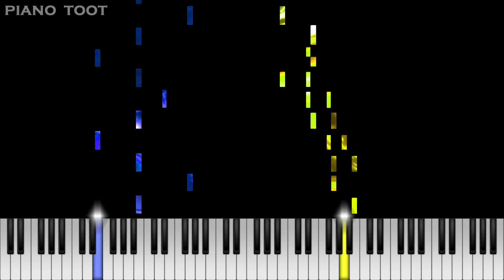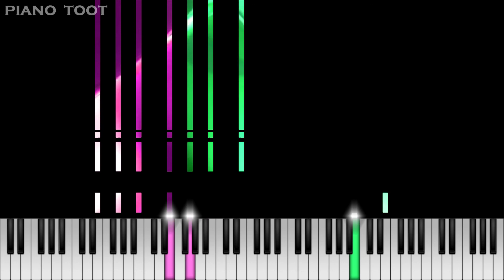Katekyo Hitman Reborn! Hibari Kyoya's Theme Piano - Fuuki Iinchou Hibari Kyoya